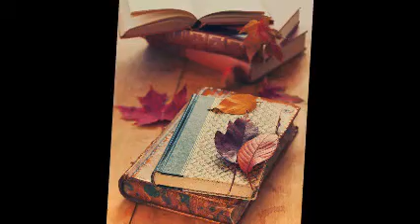Terkedeli beni - Ümit Zeki Soyuduru